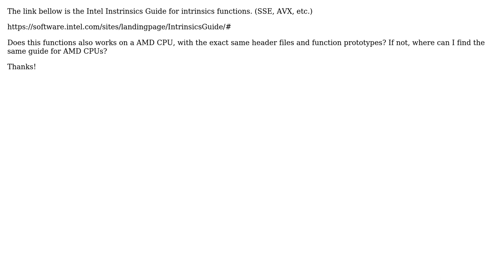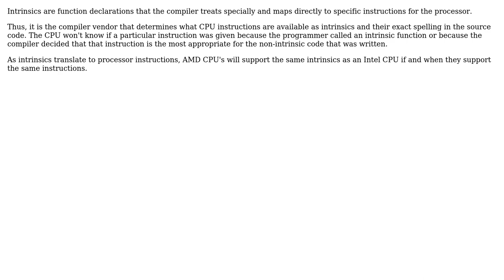Does the intrinsics functions from Intel Instrinsics Guide also works on AMD CPUs?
Software Engineering: Does the intrinsics functions from Intel Instrinsics Guide also works on AMD CPUs?